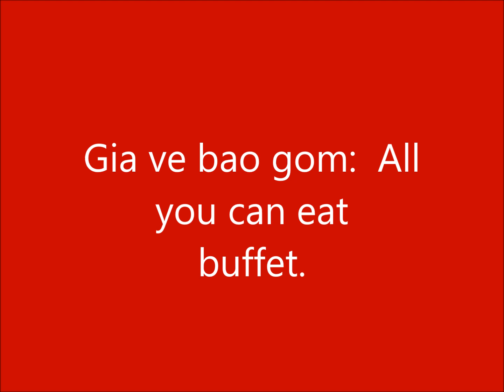Asian Beat - Lai Anh Tu - Tung Bung Da Tiec Giang Sinh 2016 Michigan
"TUNG BUNG DA TIEC GIANG SINH'
Time: 8pm Doors Open / ban ve voi dj Tommy
9pm: Dinner va hat cho nhau nghe ..
10pm: Da Vu voi Ban Nhac Asian Beat
MC:Quarter Dinh, Phuong Linh, Nguyet Hang.
Ca Si: Lai Anh Tu, Minh Ky, Nguyet Hang, Tommy Lam, Quoc Viet, Singing Manicurist , Duyen Le, Hoang Dinh va .
Bao gom All you can eat buffet voi cac mon an: Cari Ga Banh Mi, Soup Mang Cua,Canh Ga chien nuoc mam, Goi ngo sen tom thit, Com chien Thai Lan, Che dac biet,Trai Cay, do dau bep Phuong Lan hon 40 nam kinh nghiem
Dia Diem: Pho Viet Restaurant 3854 East 13 Mile Rd Warren, Mi 48092.